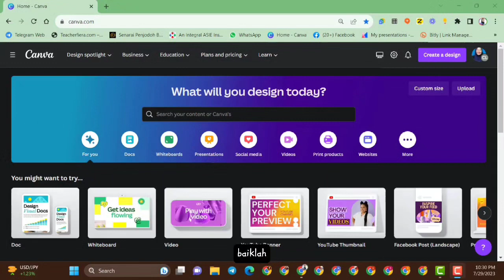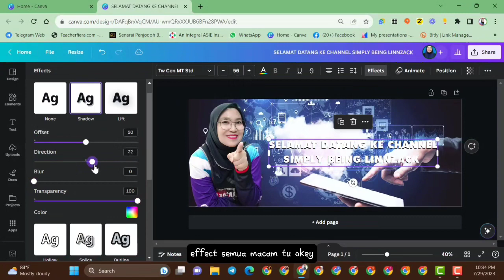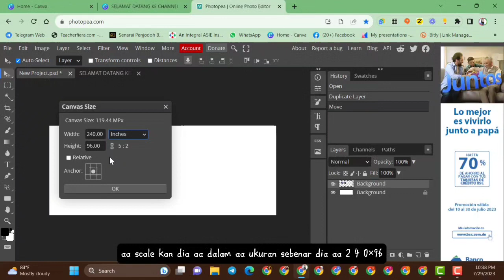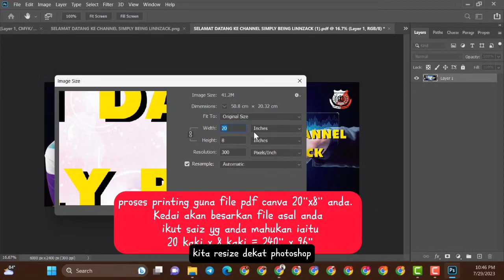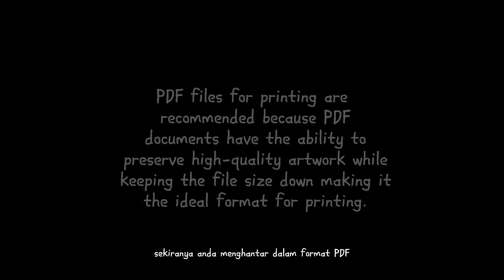TETAPAN CUSTOM SAIZ BANNER DI CANVA | Design and Print High-Quality Banners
TETAPAN CUSTOM SAIZ BANNER DI CANVA
Design and Print High-Quality Banners

TETAPAN SAIZ BANNER DI CANVA